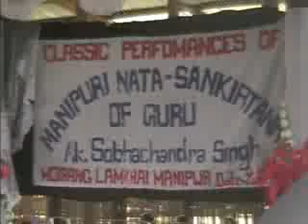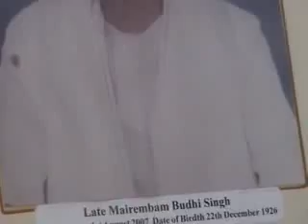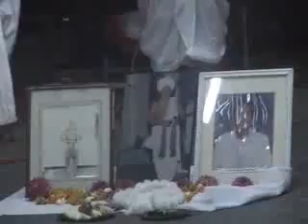A documentary Film of Manipuri Nata Sankirtana Part 1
Classic Performance of Manipuri Nata SAnkirtana under Guru Akoijam Sobhachandra Singh